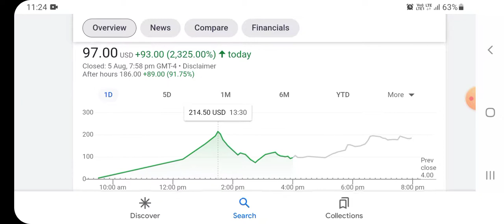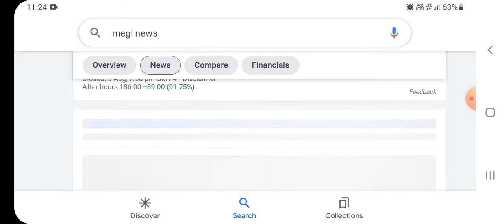MEGL Recap, The Next 4 IPOs To Explode, Your Questions Answered, And More!, Moomoo Trade